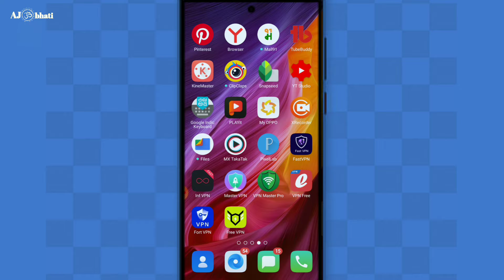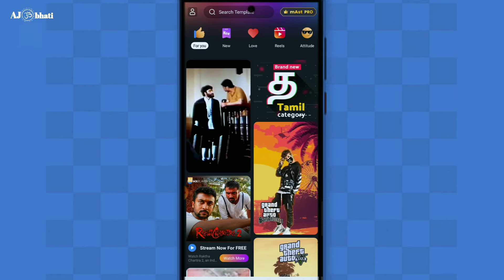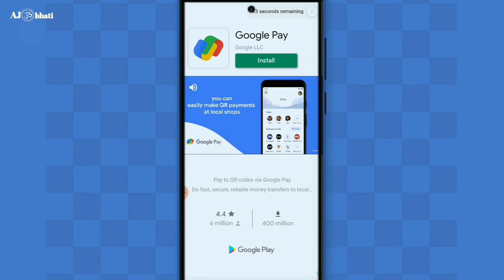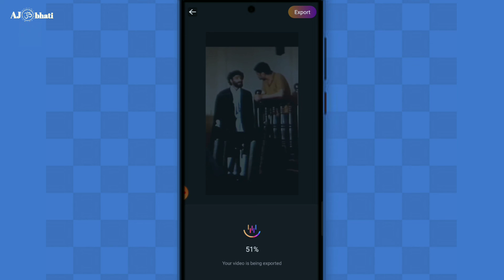Instagram pe gta vice city wala video kaise banaye !! reels viral gta video editing !! new trend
namaskar - dosto AJ bhati me aapka fir se swagat hai ek nai video me dosto Aaj ke is video me aapko batane wala hu ki aap apne mobile me instagram pe photo se GTA 5 vice City wale  video kaise bana sakte ho to doston video ko pura dekhna

new GTA photo translation video editing
Reels GTA photo Effect video
How to make Gta san Andreas reels
instagram reels viral video editing
instagram gta filters
instagram gta san Andreas Tutorial
instagram reels
instagram viral reels photo Editing Tutorial in mast app
Instagram viral reels grand theft auto Special photo Editing Tutorial in mast app in hindi
reels GTA photo Effect video kaise banaye
GTA Translation video editing
reels new trend
instagram reels GTA effect Tutorial
reels GTA video editing
instagram pe gta filter kaise kare